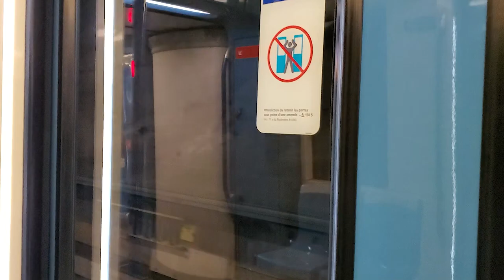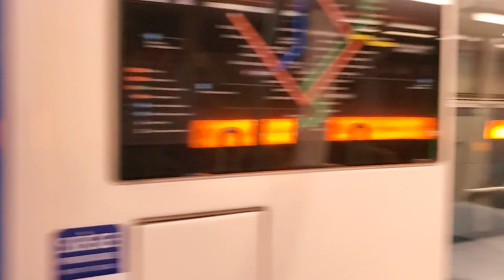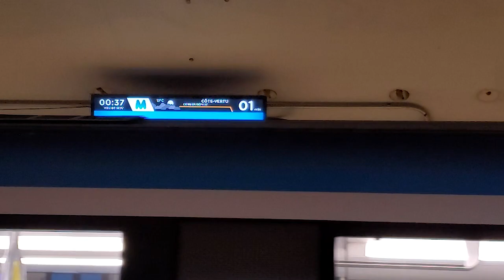[Montréal Métro] Métro Action On The Orange Line